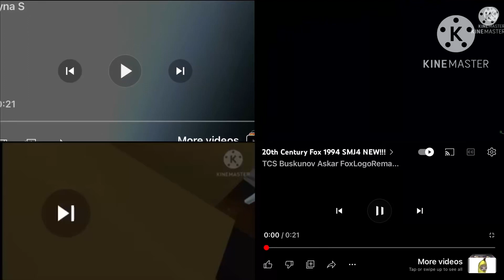4 TCF Logo